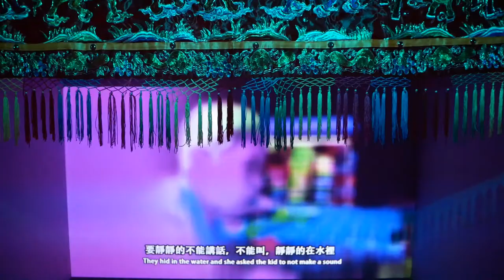梁廷毓 LIANG Ting-Yu — 墳‧屍骨‧紅壤層 Necropolis‧Necro‧The Red Soil (2019)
藝術家 Artist：梁廷毓 LIANG Ting-Yu
系列作品 Series of Artwork：斷頭河計畫 The Beheaded Stream Art Project
作品名稱 Title：墳‧屍骨‧紅壤層  - Necropolis‧Necro‧The Red Soil